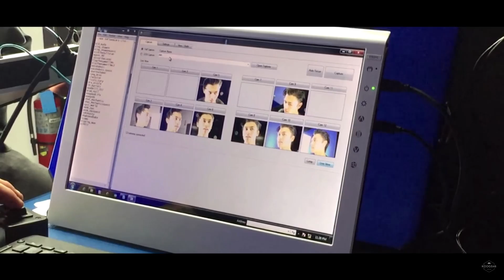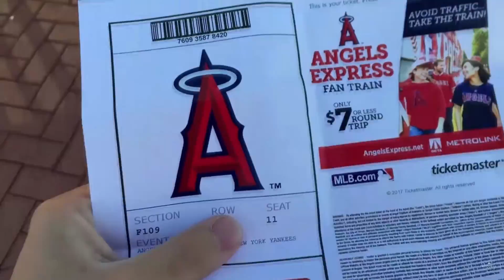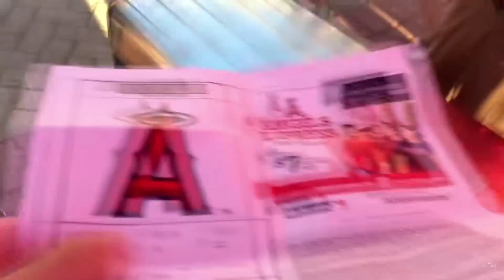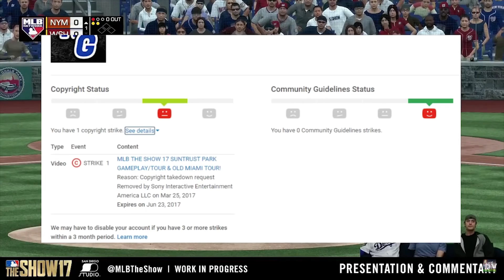Koogs - 2017 Year in Review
2017 was an amazing year for myself and the MLB community. Going through these clips was a blast and I hope you guys have fun reliving them like I did. Thank you for all the support over the year and I'm ecstatic for 2018!

-$4.99/month
-Access to exclusive emojis in chat

October 2017 - atgaming032 3
November 2017 - atgaming032 3
December 2017 - Jeter Glove